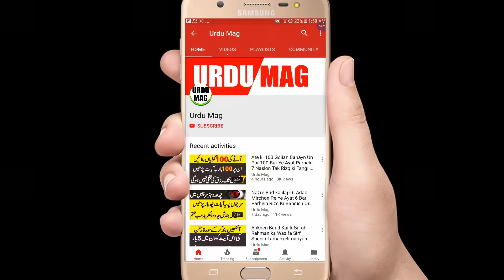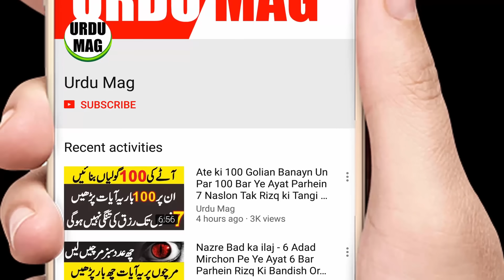Rang Gora Karne Wali Cream Ka Formula in Urdu - Face Whitening at Home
Ye Bat To Tasleem Karni Pare gi k Hamare Han Gora rang har kisi ko Pasand he. Har larki Yahi Chahti he k K Uska Rang gora Or Dilkash Nazar aay. Or Us k liye Wo Har Tareeqa Istemal Karne k liye tayyar rehti he. Or Chahe Us Tareeqe se Un k Chehre Par Bure Asrat Parne ka bhi Dar ho.
To isi Liye Aaj Ham Apne Subscriber k liye Khas Tor Par Khawateen k liye Chehre Ki Rangat ko Gora Karne k Mukhtalif Tareeqe laay hein Jin k Istemal k Bad Wo Pehle se Ziada Khoobsoorat Or Pur Aitemad Nazar Ayen gi.

Related video's